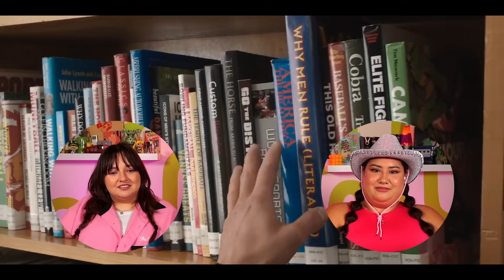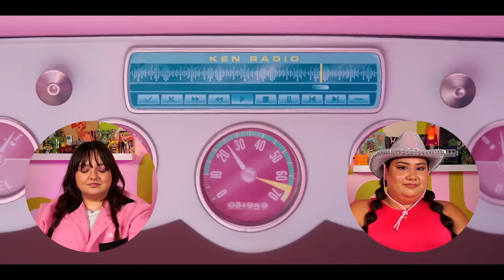she's an Icon. she's a legend. and she is the MOMENT | Barbie (2023) *REACT*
Barbie was our favorite movie of 2023 and deserves all the awards PERIOD.

here are some other channels we love:
withcindy
trin lovell
ZZAVID
Brad Evans